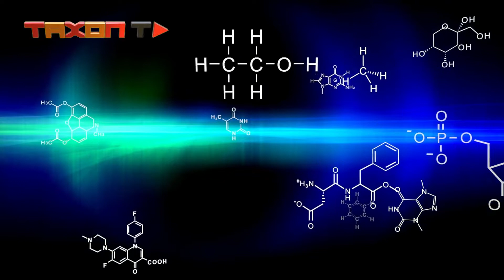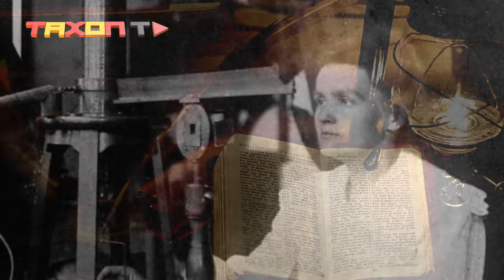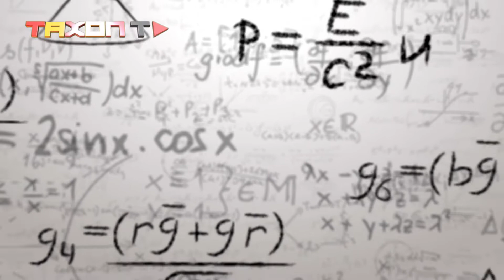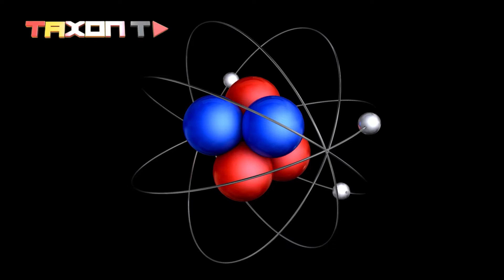آنچه که از ماری کوری باید دانست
ماری کوری در سال ۱۸۶۷ در ورشوی لهستان چشم به جهان گشود. پدرش دبیر ریاضی و فیزیک بود و مادرش هم مدیر بهترین مدرسه دخترانه در اون منطقه بود. ماریا در دوره زندگی خود پستی‌ و بلندی‌های بسیار زیادی رو پشت سر گذاشته بود و اتفاقات تلخی را تجربه کرده بود. ماری کوری نخستین زن دریافت کننده جایزه نوبل است او برای کشف رادیواکتیو در رشته فیزیک جایزه اول را دریافت کرد که در کمال شگفتی توانست دومین نوبل را هم در رشته شیمی دریافت کند. او تنها کسی است که در جهان در دو رشته نوبل گرفته است. او از صد زن تاثیرگذار جهان علم است.
زندگینامه ماری کوری
ماری کوری از دوران کودکی به حافظه‌ شگفت‌انگیز مشهور بود و در ۱۶ سالگی، مدال طلای رقابت‌های علمی رو از یه دبیرستان روسی دریافت کرد. ماری مجبور بود در نوجوانی در کنار تحصیل کار هم بکند. ماریا از کارهای دوران نوجوانی پس‌اندازی برای خودش جمع کرد و بخشی از این پس‌انداز را به خواهرش  داد تا در فرانسه، به تحصیل علوم پزشکی بپردازد. او در سال‌های تحصیل خواهرش در فرانسه، سخت مشغول کار بود و شب‌ها به مطالعه شیمی، فیزیک و ریاضی می‌پرداخت. به‌علاوه او در کلاس‌های درس و سخنرانی‌ها و رویدادهای رایگان یک کتابخانه لهستانی شرکت می‌کرد تا در مورد فرهنگ لهستانی و علوم کاربردی، نکاتی بیاموزد. البته در اون سال‌ها تحصیل دختران در لهستان ممنوع بود و نیروهای تزار روسی، ماریا را از ادامه‌ حضور در کتابخانه منع کردند.
شروع رادیواکتیویته
بعد گذراندن دوران نقاهت بارداری درباره مغناطیسم پژوهش کرد، ولی متاسفانه آزمایشگاهی نداشت که البته این مشکل توسط همسرش حل شد. ماری برای تز دکترایش آزمایش شکست‌خورده بکرل رو که در رابطه با اشعه پتاسیم اورانیل سولفات بود، انتخاب کرد. ماری اسم اونو (رادیواکتیویته) گذاشت. ماری اکتشافات زیادی از جمله اینکه منشأ رادیواکتیویته خاصیت اتم‌های اورانیوم هست یا توریم هم رادیواکتیویته داره، انجام داد و در این میان از اکتشاف پیر کوری و برادرش ژاک به اسم پیزوالکتریکی برای خنثی‌سازی رادیواکتیویته استفاده کرد.
اعلام کشف رادیوم توسط ماری و همسرش پیر هیجان فراوونی در بین دانشمندان تمام دنیا به وجود آورد. تا آن زمان عقیده بر این بود که جهان از موادی معین وثابت درست شده وماهیت اونها هرگز تغییر نمی کنه ولی ماری و پی یر ثابت کردند که بعضی از این ذرات و اتمها همیشه در حال تغییر هستند. وقتی ذراتی از اتم اورانیوم جدا گردید اتم اورانیوم دیگه اورانیوم نبود بلکه بعد از گذراندن چند مرحله تبدیل به اتم رادیوم می گردید. این جریان خرد شدن ذرات هرگز متوقف نمی‌شود اتم رادیوم هم به اتم پلونیوم تبدیل می‌شود . این اتم تغییر می کند و سرانجام به سرب تبدیل میشود. اونها اعلام کردند از رادیوم استفاده های زیادی می‌توان کرد. به این وسیله می‌شود الماس اصل را از الماس بدل تشخیص داد. رادیوم دارای حرارتی است که میشه روزی به جای نفت و زغال ازآن استفاده کرد.آنها در اثر استفاده از رادیوم پوستشان می‌سوخت و تاول می‌زد. آنها تصمیم گرفتند اثر این اشعه قوی را بر روی بیماری های پوست و غدد بدانند. بر این باور بودند که اگر رادیوم بتواند پوست سالم را بسوزاند همان‌طور هم میتواند پوست بیمار را بسوزاند طولی نکشید که پی یر و چند دانشمند دیگر حیوانات بیمار را با رادیوم معالجه کردند و دریافتند که از رادیوم میشه برای معالجه بعضی از انواع سرطان استفاده کرد.
کسب جایزه نوبل
ماری کوری و پی یر کوری به علت این اکتشافات به همراه بکرل موفق به کسب جایزه نوبل شدند اما ماری و پیر به علت مشغله کاری نتوانستند اونو دریافت کنند ولی حتی اسم جایزه نوبل کار خودشو کرد و پیر کوری رو به کرسی استاد فیزیک نشاند و برای ماری کوری کار پاره‌وقتی دست‌ و پا کرد. بعد این اتفاقات خوشایند در سال ۱۹۰۴ ماری سقط‌ جنین انجام داد که اونو افسرده کرد ولی دسامبر سال بعد دومین دخترش صحیح و سالم به دنیا آمد اما اتفاق بدی انتظار ماری را می‌کشید، آوریل سال بعد پیر کوری در اثر برخورد با ارابه‌ای جان خود را از دست داد و ماری شکسته شد. پس از مدتی رابطه پنهانی با همکار سابق پیر کوری، آغاز شد به همین علت ماری اعتبار خود را از دست داد و از کسب دوباره نوبل منع شد که او را بسیار خشمگین کرد. سرانجام ماری کوری در چهار جولای ۱۹۳۴ در سن ۶۳ سالگی به علت سرطان خون در گذشت.
آیا پرتوهای رادیوم می‌توانند بافت‌های زنده اندام‌ها رو از بین ببرند؟! خوشحال میشیم نظراتتون رو برای ما کامنت کنید و اگه این ویدیو رو دوست داشتین لایک کنید و به دوستانتون معرفی کنید. ممنون که تا پایان ویدیو با ما همراه بودین